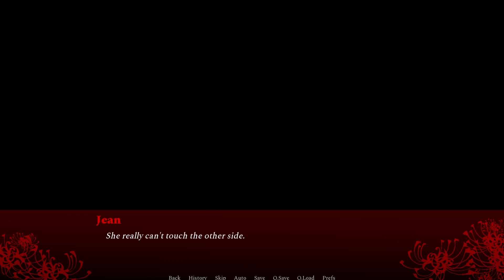A Lonely Ride by Wandering Starlight Studio [Fully Voiced]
COMMENT WHICH WORK YOU WANT ME TO READ NEXT

If there are any pauses during the reading, it usually means I'm either clearing my throat or drinking water. SORRY!